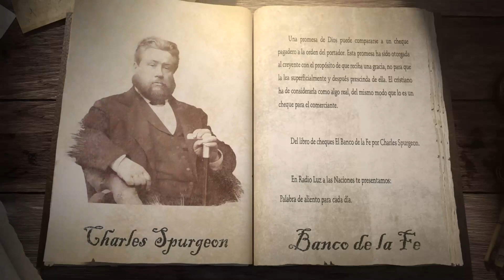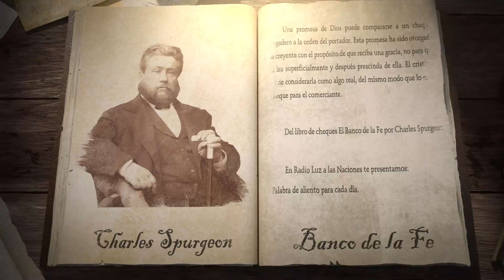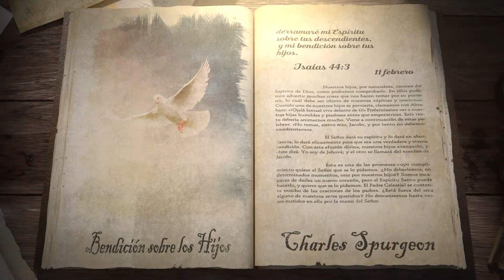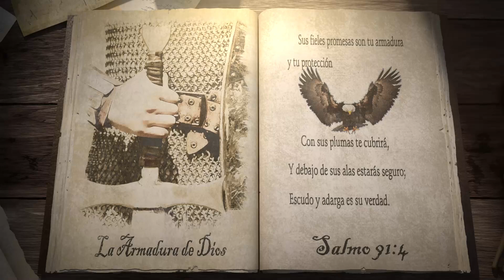11 de febrero (Bendición sobre los hijos)